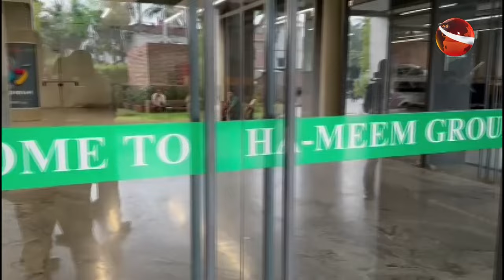চ্যানেল 24 ঘুরে গেলেন যুক্তরাষ্ট্রের রাষ্ট্রদূত পিটার হাস | Peter Haas | Channel 24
চ্যানেল 24 ঘুরে গেলেন যুক্তরাষ্ট্রের রাষ্ট্রদূত পিটার হাস

»» Office Address:
Bangladesh.